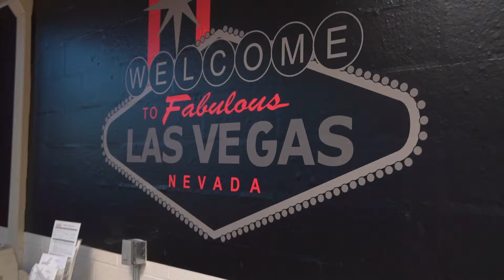Rise and Grind- Episode 1- Report Day